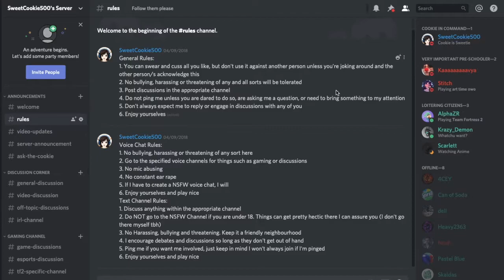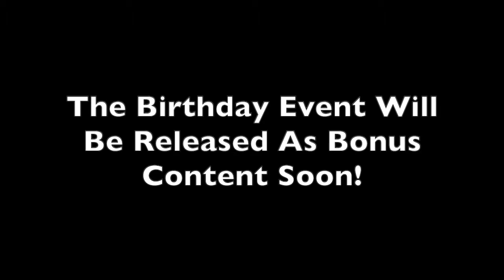Let's Take Forever To Make Progress! || Let's Play Modded Stardew Valley: Immersive Shane Mod #2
How's your sweet levels guys? SweetCookie500 here with another video in months! I promise you that videos will become more constant now that I have more time to make them!

Stardew Valley Mods I Use (You need to have SMAPI to use them!):

Stay Sweet!~